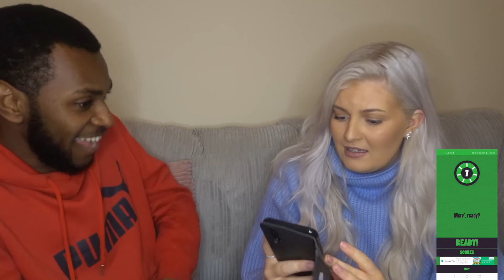7 SECOND CHALLENGE *WE TRIED*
We attempted the 7 Second Challenge, guess who was the winner...